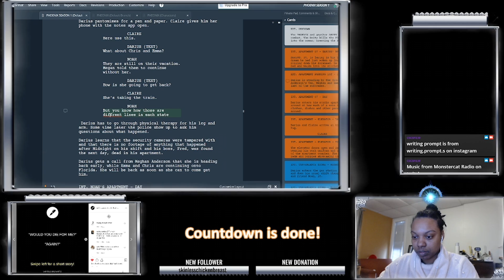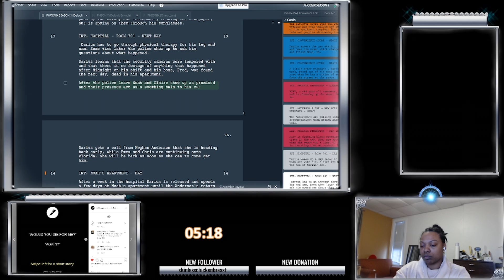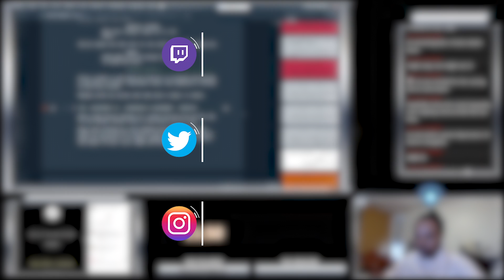Twitch Highlight Timelapse: Screenplay Act 1 Rough Draft (Day 2)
*Open Me*

About this series:
I am in the process of turning this script (act 1) into an animatic and this month (Dec. 2019) the goal is to finish the rough draft before going into production.

Day 2 was crazy. I completely changed the format of the windows and added a timer. While the timer stayed for future streams, the extra window (the one with the writing prompts) were quickly removed by the next stream. This was also the only time that I  streamed twice in one day. While I thought  doing multiple streams in one day was interesting, it's not something I can see myself doing again.

The footage is taken from my twitch. I'm usually streaming Tuesday's and Thursday's and I usually post a notification on my twitter.

[Music]
Writings In The Sky - Halcyon Lounge